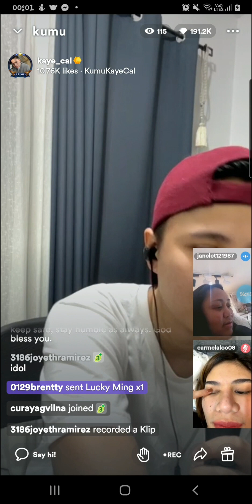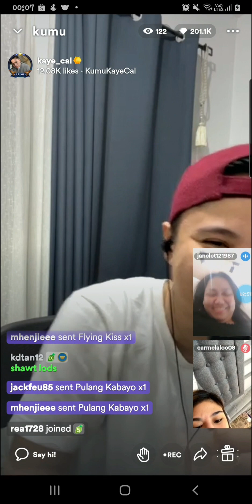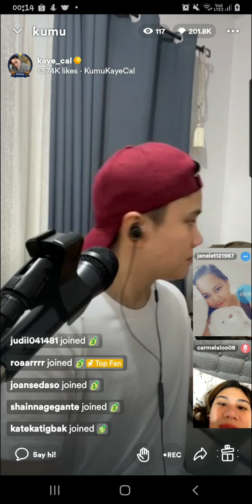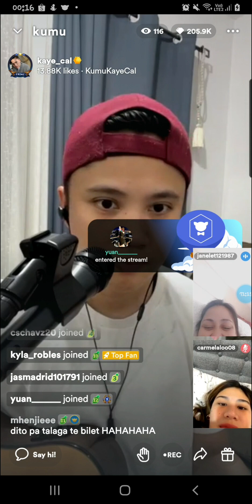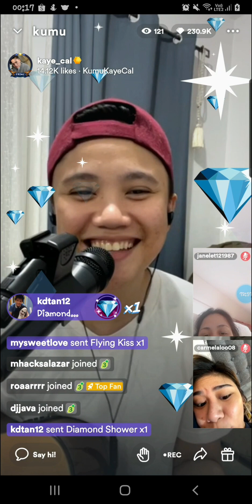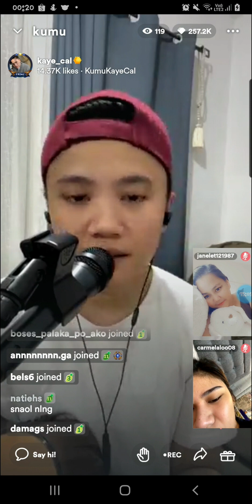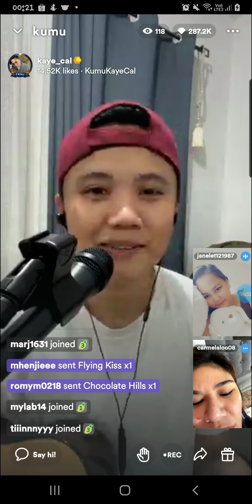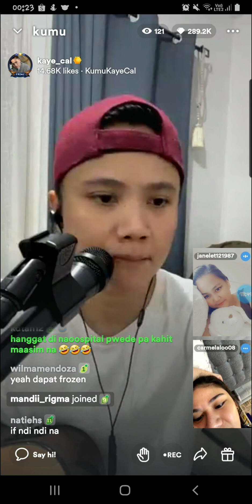kaye cal kumu LS (01/26/23)part 3